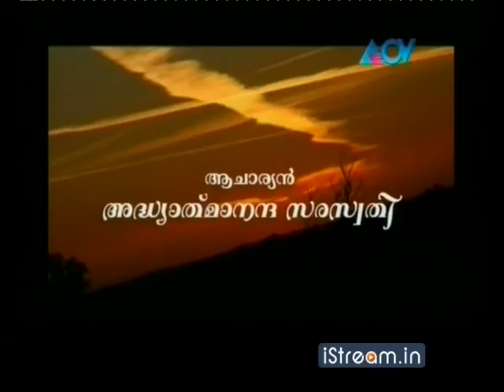190511 samanyadhrshanam 01vis